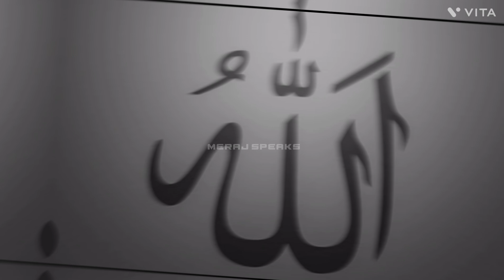7 gates of hell | dozakh ke 7 darwaze | jahannam ke tabqe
7 gates of hell | dozakh ke 7 darwaze | jahannam ke tabqe
credit - ( photos and videos ) - goggle Pinterest and YouTube owner .
islamic video
meraj speaks
jahannum ke 7 darwaze kaunse hai
jahannum mein kitne darwaze hai
dozakh ke darwaze
hell gates?
gate's of hell
how many gates of hell
where is hell
jahannum kaha hai
dozakh kaha hai
dozakh kaha hai?